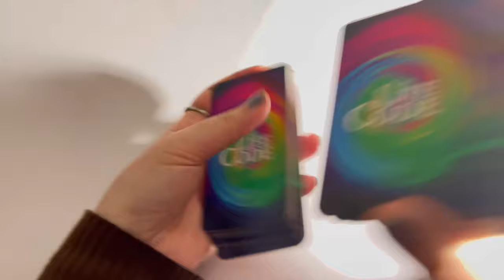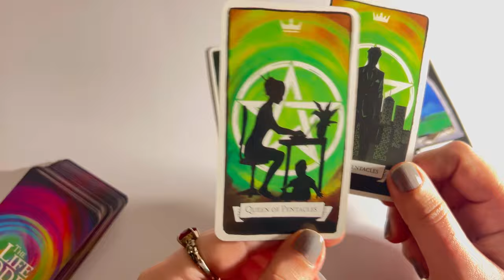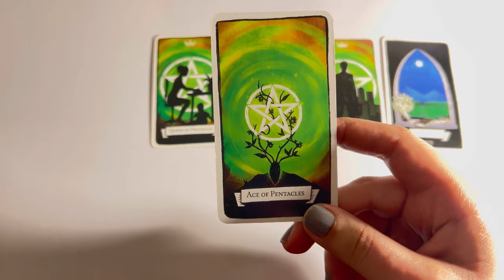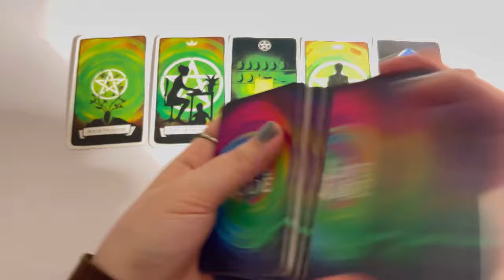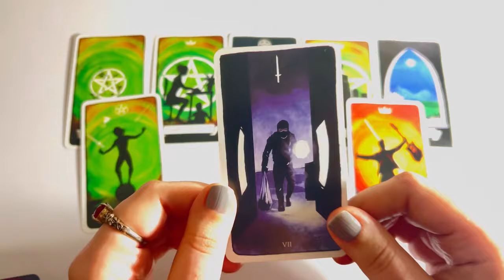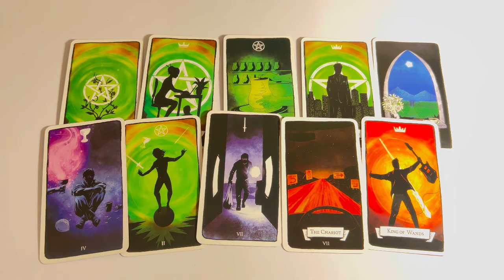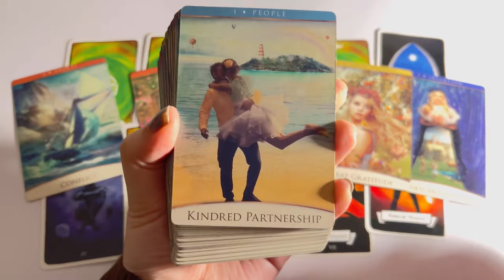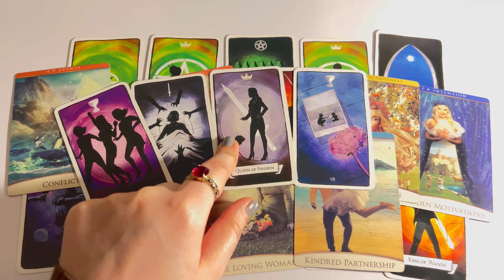No contact: Current Feeling of your person & Next Move?💞 Hindi tarot card reading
Current Feelings of your crush. General Timeless
hindiurdu

Tarot 313
222 tarot
222 tarot readings
Astrology
Tarot 4u
777 tarot
111 intuitive tarot
555 tarot
Tarot planet
Moonlight guidence